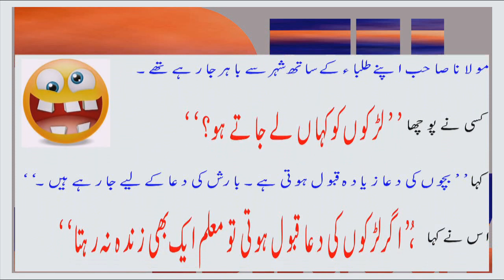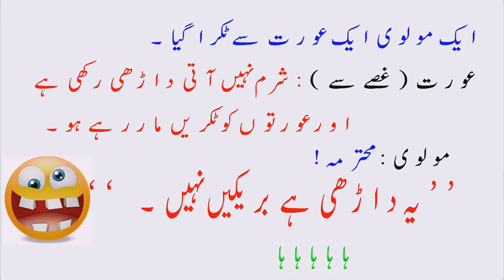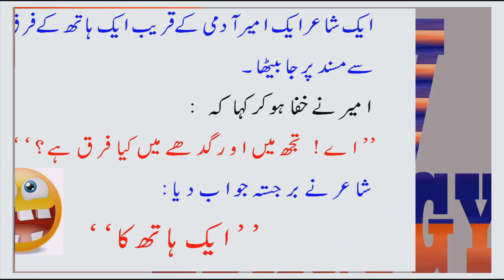Jokes Funny jokes for kids in urdu by PEDAGOGY TV 2018 new||fun n jokes in urdu 2018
Funny jokes for kids in urdu by PEDAGOGY TV 2018 new||fun n jokes in urdu 2018
Pedagogy Tv